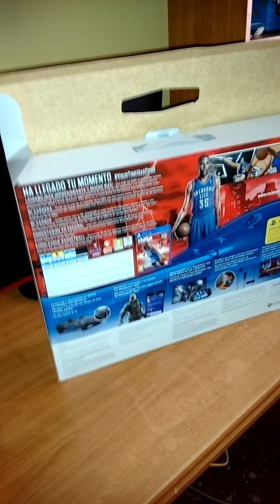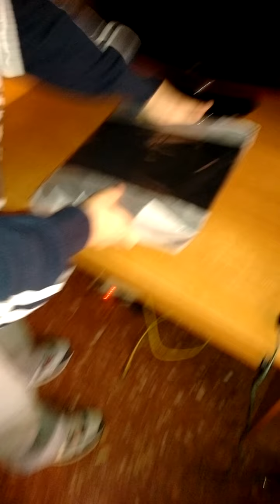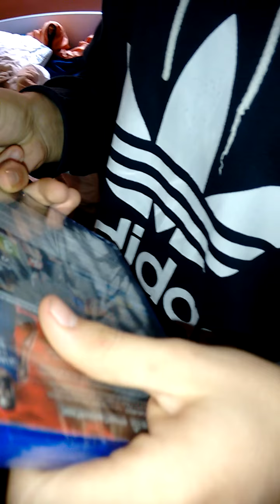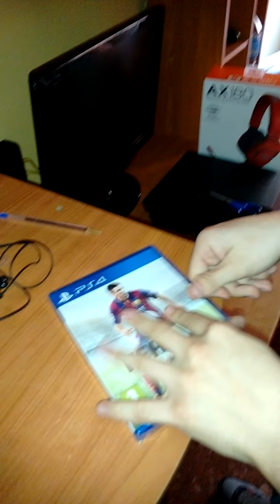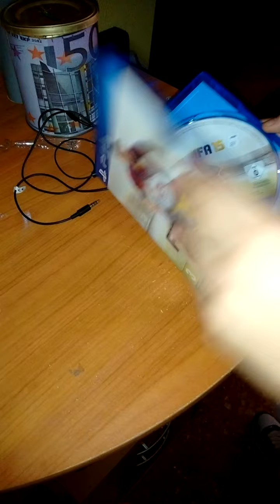UNBOXING PS4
UNBOXING PS4 1 PARTE